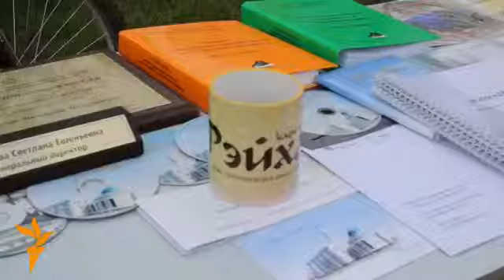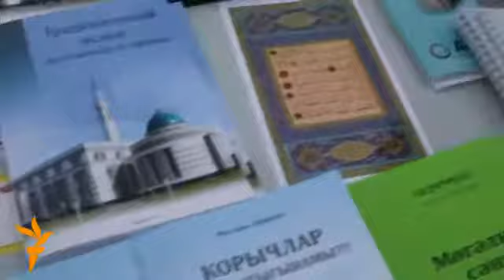"Ярдәм" җырлы-тамашалы Ураза бәйрәме үткәрде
30 июльдә Казанның "Ярдәм" мәчетендә ураза бәйрәме йомгаклануга багышланган дини-мәдәни чарада татар сәнгатенең йөзек кашлары - Илһам Шакиров, Зөхрә Сәхәбиева, ИлСаф чыгыш ясады. Галимә Резедә Сафиуллина әлеге бәйрәмне мәчетнең халыкка якынаю дип бәяләде.